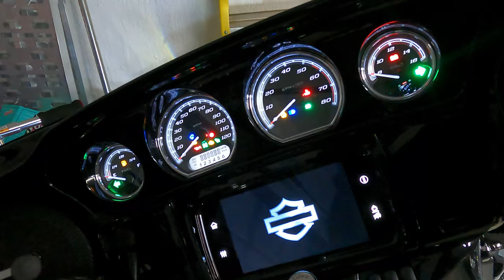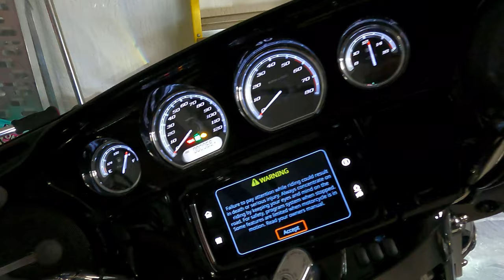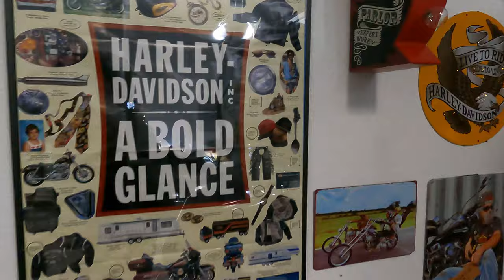2021 Harley-Davidson? Yep, I bought one.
I went ahead and picked up a 2021 Ultra Limited, here is my video as I start to tweak it and make it my own...